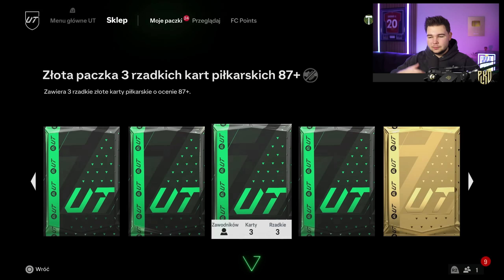OTWORZYŁEM PACZKI ZA PONAD MILION MONET... - FC24 Ultimate Team [#100]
Setny odcinek, trzeba go jakoś uczcić!